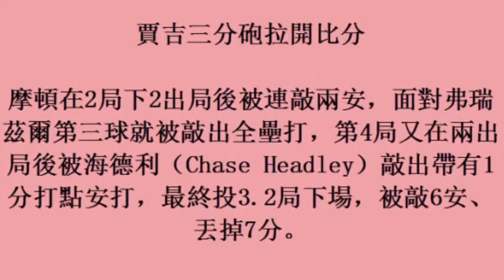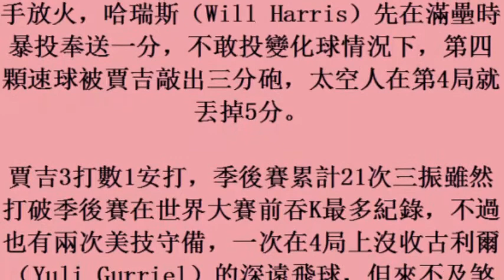MLB╱洋基回主場變身 賈吉打守俱佳轟垮太空人